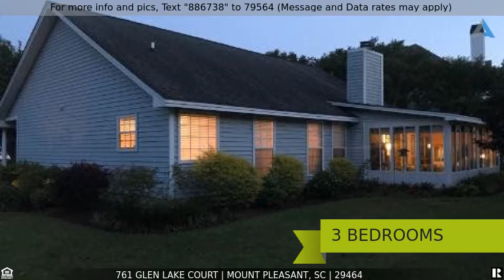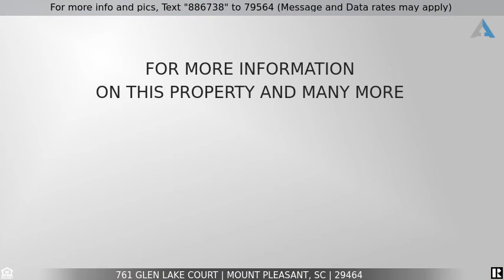Priced at $409,000 - 761 Glen Lake Court, Mount Pleasant, SC 29464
From its location to its charm, this home takes location, location, location  to a whole new level!  Imagine yourself sipping coffee on your southern  wide front porch or reading that favorite book relaxing in  your oversized  private sun room surrounded by mature landscaped gardens  - and the inside is just as inviting! An open floor plan gives you a view into the living spaces as soon as you enter. The home shows pride of ownership with features such as a  spacious living area with vaulted ceilings and fireplace, Eat in kitchen with pantry along with formal dining all open up to living area.   A larger bright  master bedroom and two nice size additional  bedrooms share another bath.  Add a the  2 car garage with access right into the kitchen and you have your perfect place to call home. Centered in the heart of Mount Pleasant conveniently located on a newly-paved road on a beautiful corner lot in the middle of a a family-friendly neighborhood!!  Great schools (a stones throw to new High School ) and walking paths to convenient shopping like  Belle Hall Shopping Center and crowd-pleasers like Starbucks and Chick-fil-A. Close proximity to I-26 and I-526 make the 10-minute drive downtown a breeze, as well as the 5 minute drive to grocery stores,local gyms, restaurants and shops galore.  Palmetto County Park, biking/walking trails and tennis.  Seacoast Church is 5 minutes away.   And don't forget the beach, only 6 minutes away! The hospital is just a couple of miles down the road along with your family vet.  This home is near great schools, including James B. Edwards Elementary School, Moultrie Middle School and Wando High School.  Plus the low HOA fee of $160 per year If this property is no longer active or you are the homeowner and wish it to be removed, please contact us at .